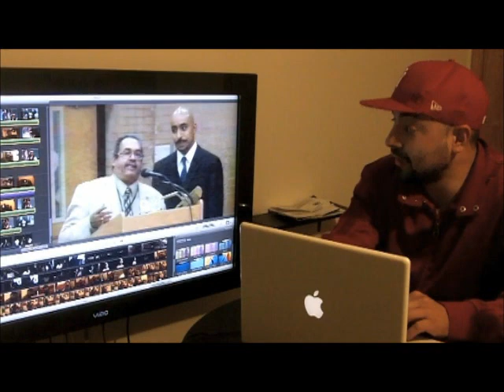Richard Garcia Tupac Shakur Thug Love 2010.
Richard Garcia performing Tupac Shakur's Thug Love 2010
with never before seen footage of Bone Thugs and Harmony at BB King NYC
Jersey City Board of Ed's Angel Valentin and Superintendent Dr. Charles T. Epps New Jersey Senator Sandra B. Cunningham
Director & Editor, and commentary Matthew Garcia graduate/alumni of SAE Institute in Manhattan NYC